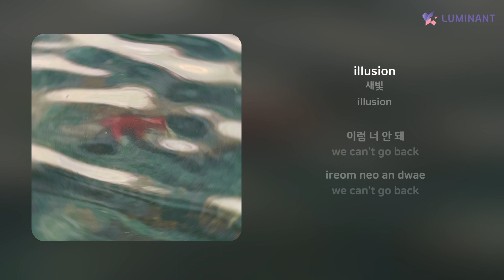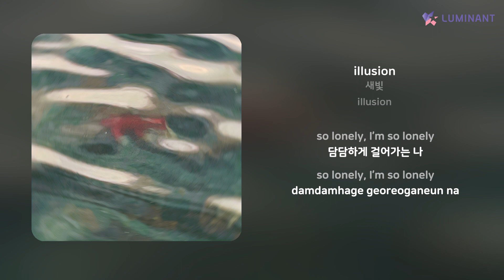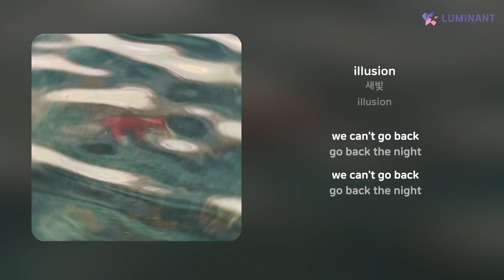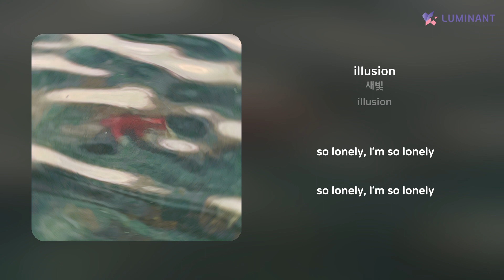새빛 - illusion | 가사 (Lyrics)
Artist: 새빛
Track: illusion
Album: illusion
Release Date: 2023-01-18